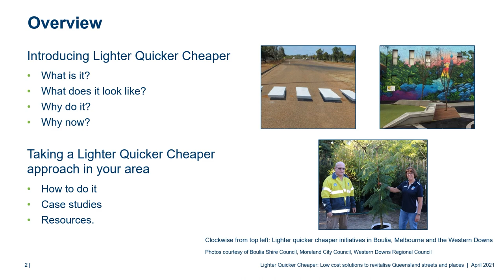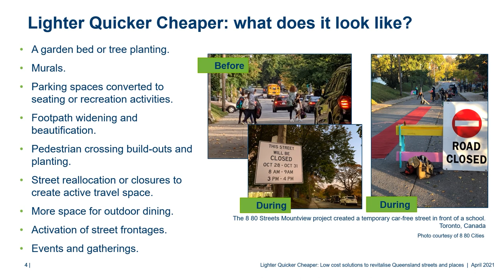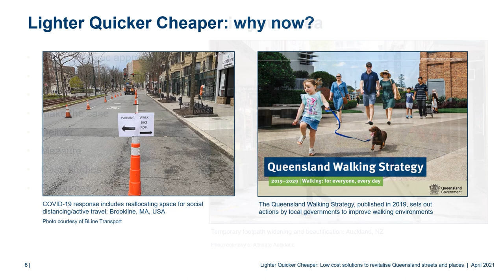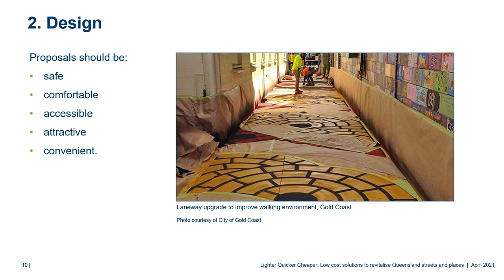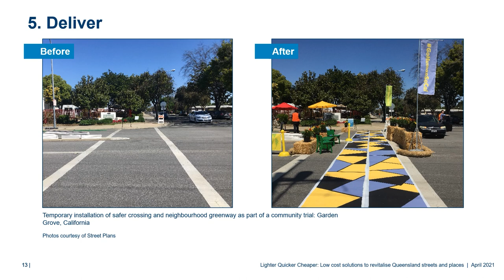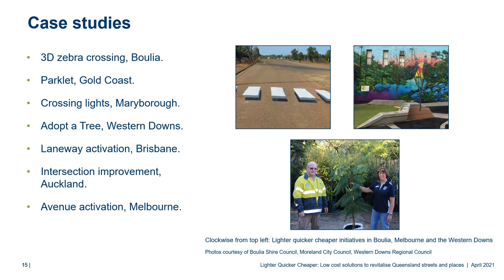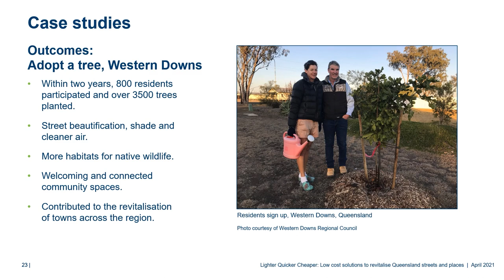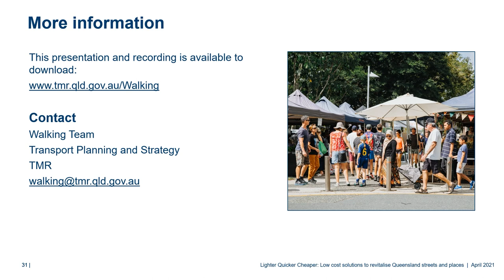Lighter Quicker Cheaper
Low cost solutions to revitalise Queensland streets and places.